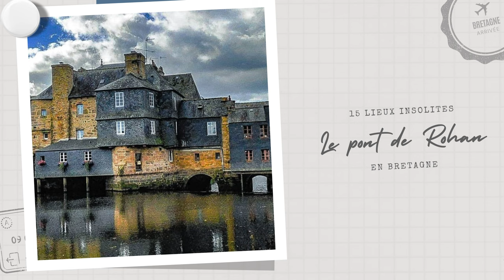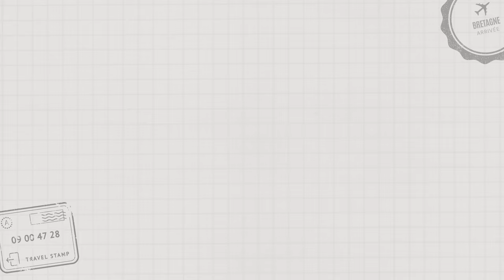15 lieux insolites en Bretagne, à visiter en 2024 - Découvertes insolites Bretagne (avec liens GPS)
La Bretagne, terre de légendes et de mystères, offre une multitude de lieux insolites à explorer pour sortir des sentiers battus. Voici les 15 lieux incontournables pour une aventure unique en 2023 :

1. Le site de Locuon
2. La forêt de Huelgoat
3. La Chapelle Sainte-Barbe du Faouët
4. La Vallée des Saints
5. Les rochers sculptés de Rothéneuf
6. Le pont de Rohan
7. Le village de Meneham
8.
9. Les mégalithes de Saint-Just
10. L'univers du poète ferrailleur
11. Le cimetière de bateaux de Kerhervy
12. Le village de Poul Fétan
13. Le parcours estuaire entre Nantes et Saint-Nazaire Nantes et Saint-Nazaire
14. Le Manoir Saint-Pol Roux
vlog voyage,lieux insolites,lieux insolites en france,lieu insolite,lieux insolites bretagne,Endroits secrets Bretagne,Découvertes insolites Bretagne,lugares insólitos,ungewöhnliche Orte,unusual places,Unusual Places 2024,Lugares Insólitos 2024,lieux insolites 2024,珍しい場所2024,أماكن غير عادية ٢٠٢٤,Необычные места 2024,Lugares Incomuns 2024,Ungewöhnliche Orte 2024